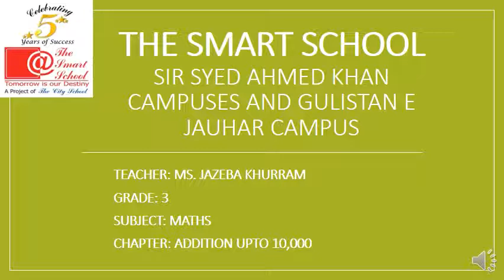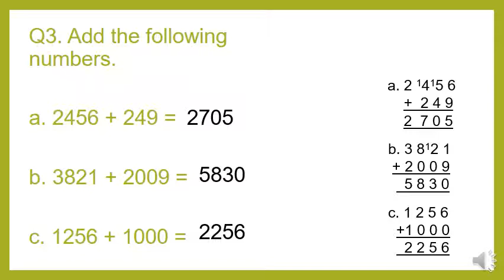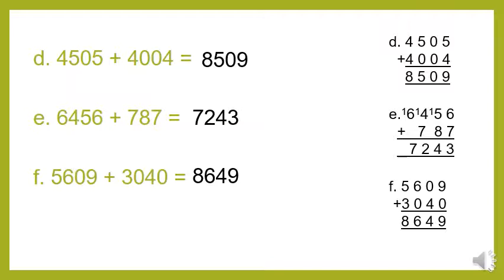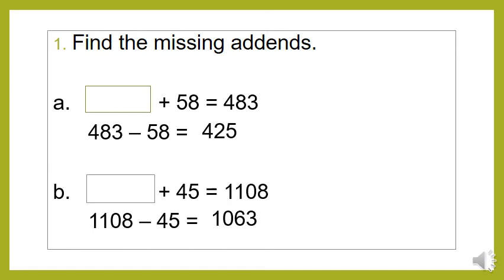Chapter: Addition up to 10,000 (Workbook page no. 15 and 16)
Grade: 3
Subject: Maths
Chapter: Addition up to 10,000
Topic: Workbook page no. 15 and 16